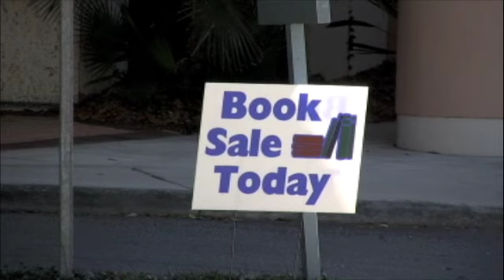2 6 09 E library port orange florida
2 6 09 port orange library located near city hall, city center parkway in the city park area. visit the port orange images web site, a photo magazine on line, featuring hundreds of images,